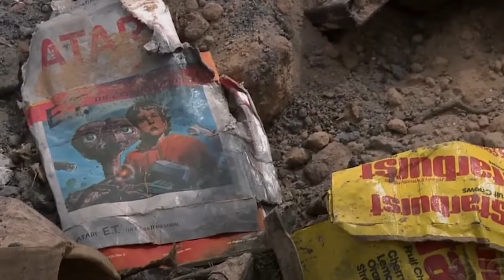Top 5 Useful Facts about The Atari 2600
Top 5 Useful Facts of The Atari 2600